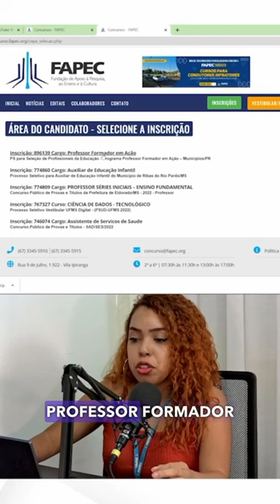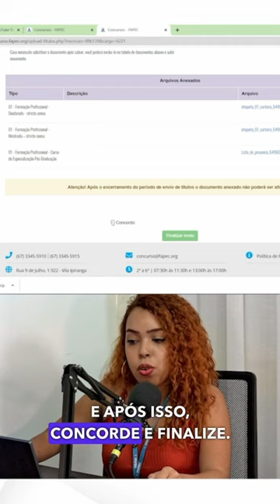Concurso - FAPEC - Etapa 2 - prova de títulos